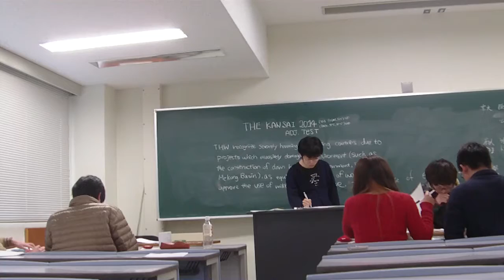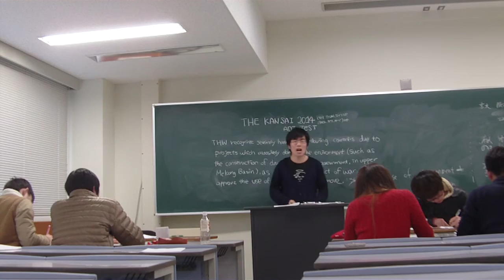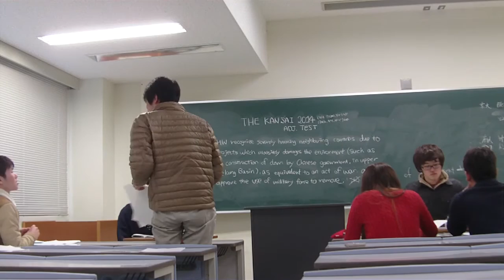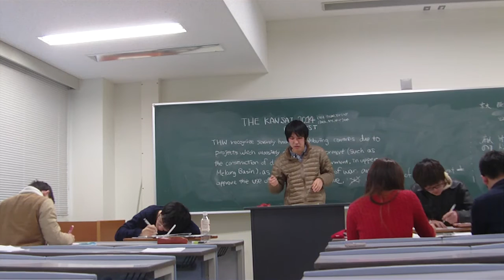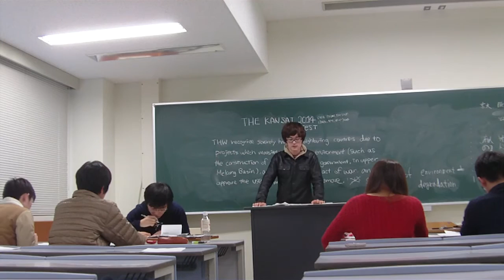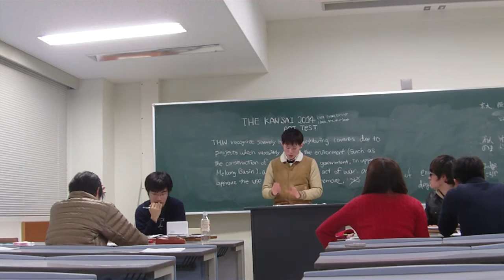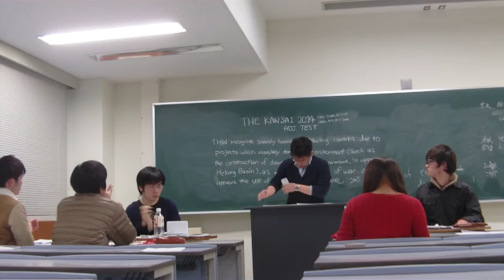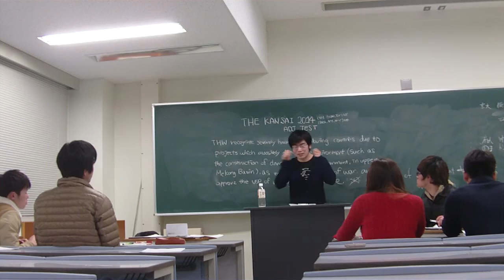10th The Kansai Sample Debate - environmental damage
Motion: THW recognize severely harming neighboring countries due to projects which massively damages the environment(such as the construction of dam by the Chinese government, in upper Mekong Basin), as equivalent to an act of war, and approve the use of military force to remove such cause of environmental degradation.